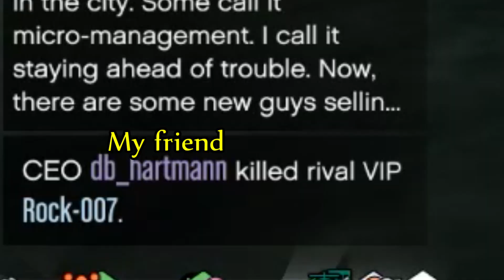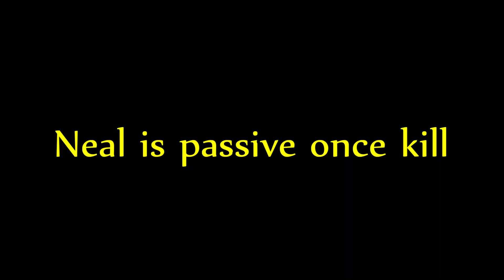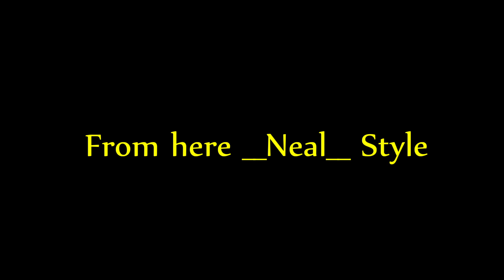GTA5 - Big War - Vs BiBi NICO [NICO] CREW - they like dirty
RIP Chinese NICO ;)

Music - DuRu Tha King - New Charlotte Feat. Deniro Farrar, YB, BankRoll Bird

Tunde Adebimpe - Speedline Miracle Masterpiece (feat. Sal P & Sinkane)

Chromak - Collide (ft. Kalenah)

Daryde - Sand Storm